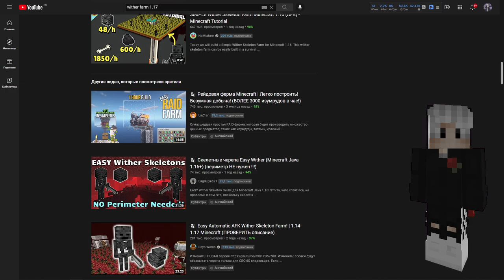Как добыть 55 Стаков Визер Голов за 200 часов? | МайнШилд 2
Множество классных проектов, интересных историй, а также достаточно увлекательных ивентов - все это МайнШилд, один из крупнейших серверов для ютуберов.
С момента выхода той серии прошло 2 месяца, а также за эти 2 месяца я смог наиграть более 200 часов, чтобы сделать данную серию, в которой мы просто так взяли и добыли всего 55 стаков визер голов. Каждый день так делаю перед завтраком теперь. Вот.

Эпизоды:
0:00 - Предыстория
01:00 - Задумка о заработке
02:50 - Подготовка к постройке фермы 1
04:02 - Первое собрание и первые проблемы
05:35 - Строим ферму голов
06:30 - Потраченное время и разнообразие
07:30 - Первые разочарования
08:50 - Визер розы
10:15 - Викторина и свадьба
12:00 - Первые шокирующие результаты
13:20 - Что происходило еще